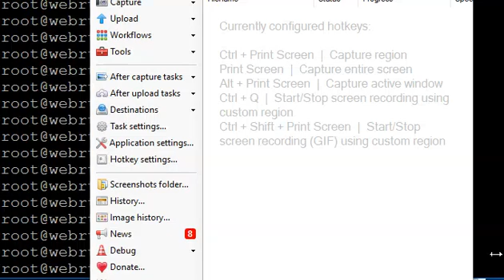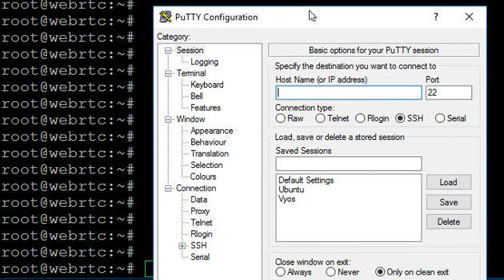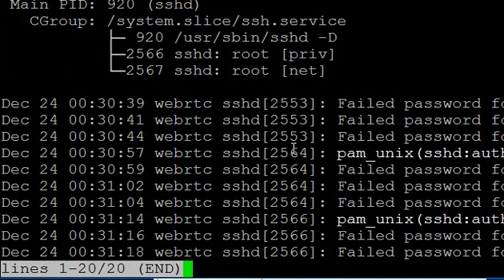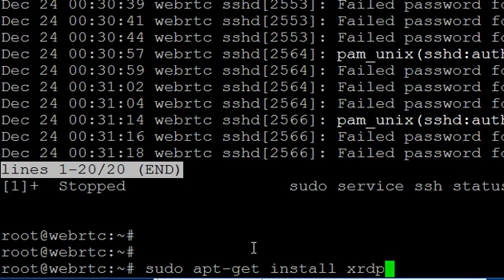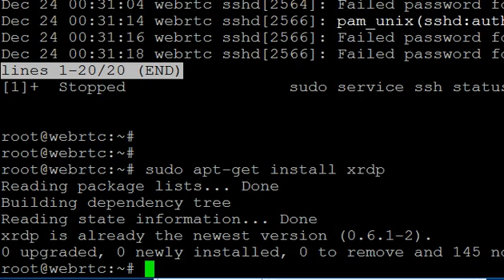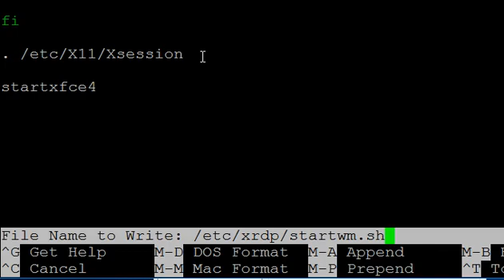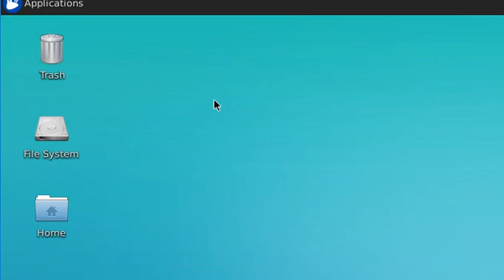DIY installing SSH and RDP on a Ubuntu desktop (STEP BY STEP GUIDE)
How to install SSH and RDP on a Ubuntu desktop

Update your Ubuntu desktop    sudo apt-get update

Command to install SSH
sudo apt-get install openssh-server

sudo service ssh status

sudo nano /etc/ssh/sshd_config

then restart the ssh service

sudo service ssh restart

Commands to install xRDP

sudo apt-get install xfce4

echo xfce4-session .xsession

( Angle brackets aren't allowed in your description. refer to video on exact command )

nano /etc/xrdp/startwm.sh

just type in startxfce4   and then ctrl X and Y to save changes

then restart the xrdp service

sudo service xrdp restart